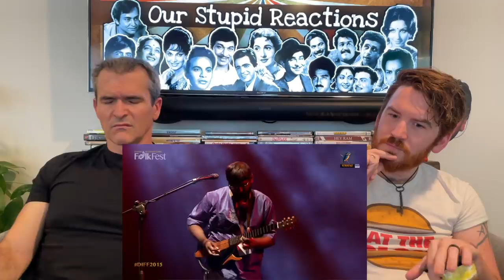Bandeh | Indian Ocean | Dhaka International FolkFest 2015 REACTION!!